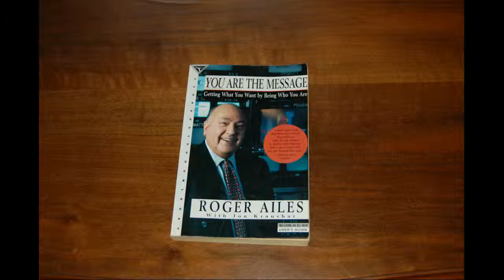Public speaking course - Learn Online - What to read and watch to improve public speaking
A list of books and videos that can help become more effective during presentations or when delivering speeches.

Taken from Successful Presentation. For the full videocourse
(over 5 hours + downloadable material and links) go to: